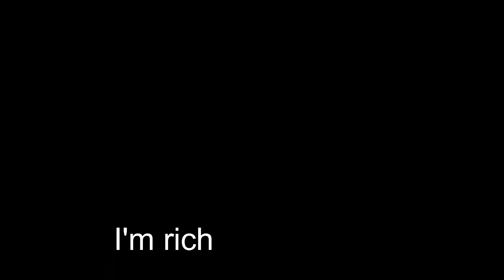Switching to 1.19 pvp...